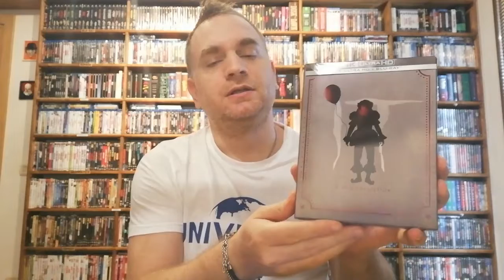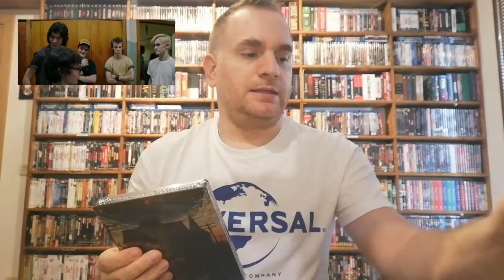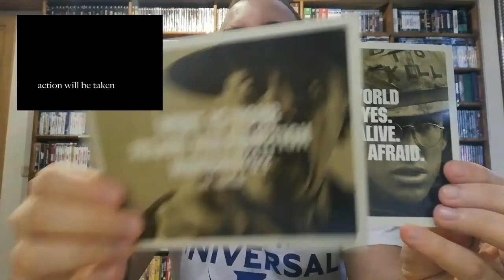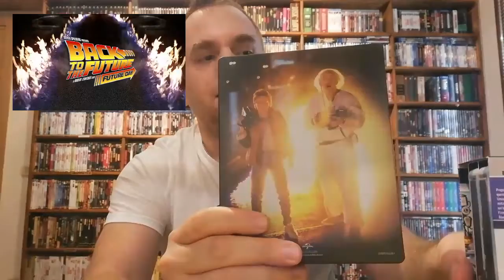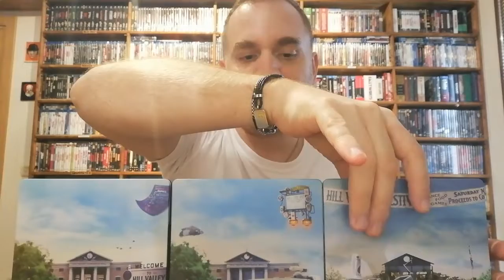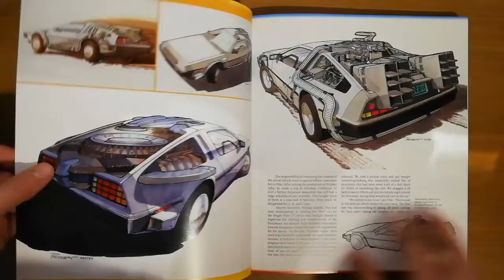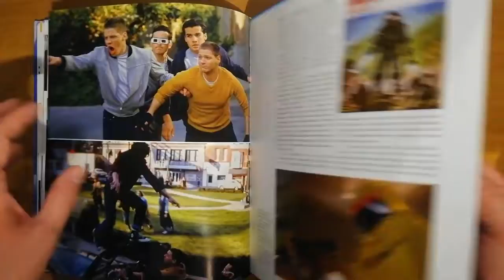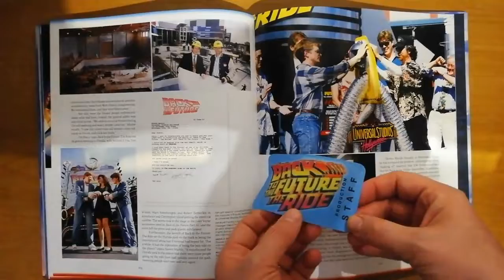#104 Nuovi Acquisti Blu-ray/4K/Libro (Ottobre/Novembre) Edizioni Speciali da collezione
Ultime uscite 4k: Ritorno al Futuro, Full Metal Jacket e IT, inoltre il fantastico Libro su Ritorno al Futuro!